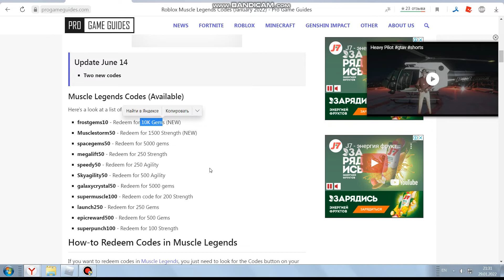Играю в Muscle Legends Roblox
Ребят в арсенале керыч продаётся;)
Успей купить.Он лимитный;